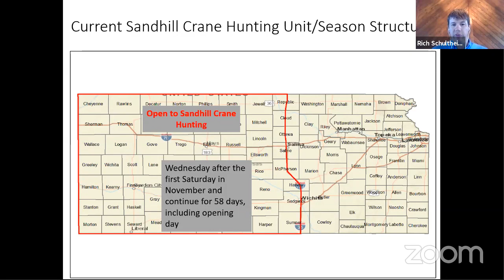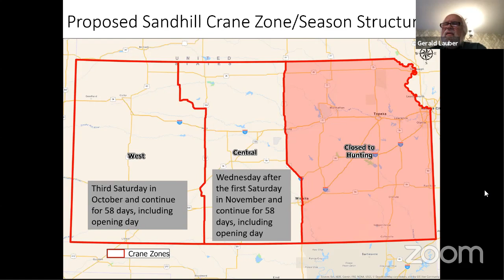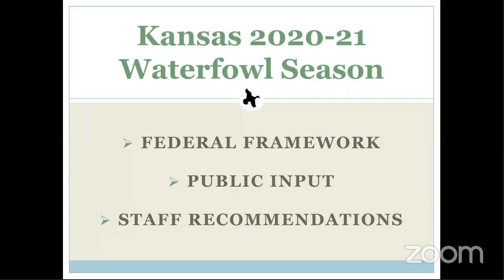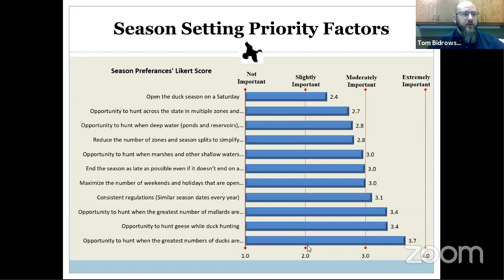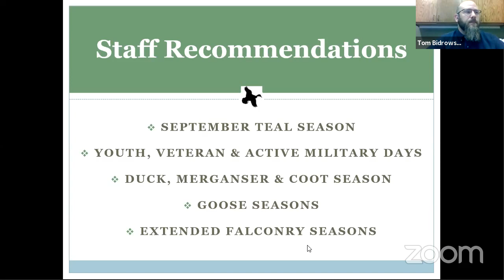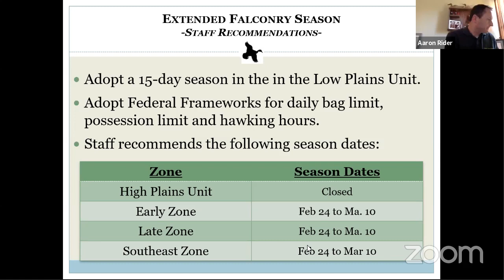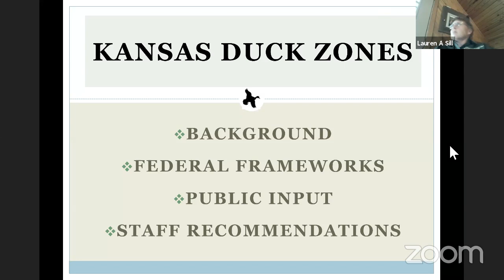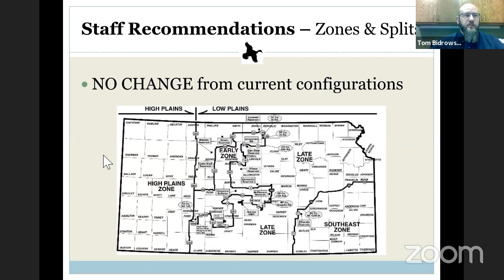KDWPT Commission Meeting - April 23, 2020 (Evening Session)